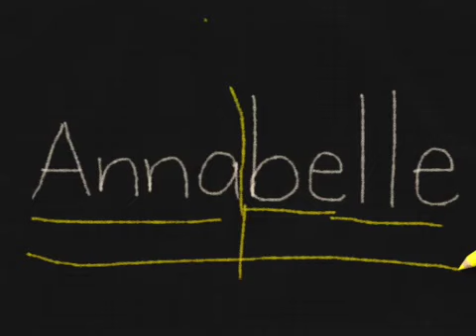Examining a Word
During one of our guided reading sessions, we decided to use the ipad to help us when we were trying to figure out an unknown word in the text we were reading. We thought that this might help us demonstrate the strategies we could use to help figure out an unknown word.